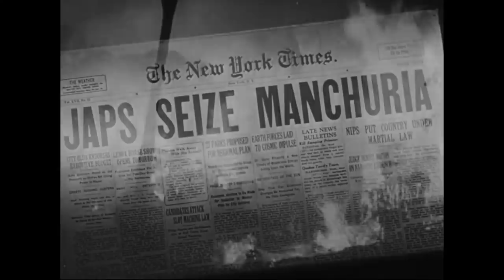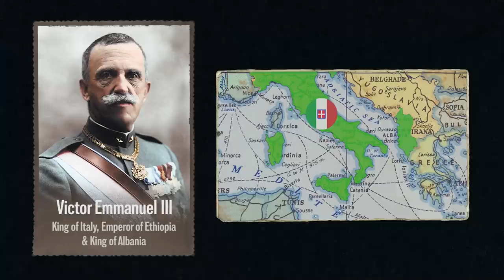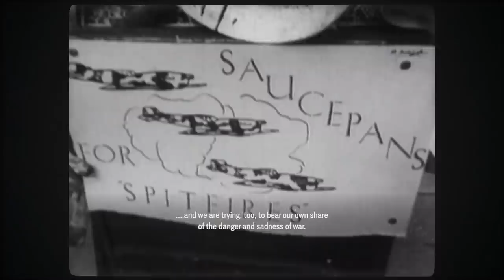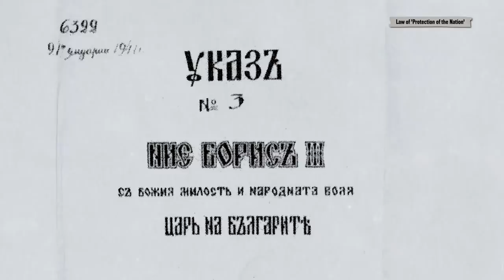The Royals at War - WW2 Special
From inspiring their subjects to plotting international strategy, the world's monarchies still have a crucial role to play in their country's war effort during the Second World War. As you'll find out, some sovereigns are much more successful at this than others.

Hosted by: Astrid Deinhard
Written by: Fiona Rachel Fischer
Director: Astrid Deinhard
Producers: Astrid Deinhard and Spartacus Olsson
Creative Producer: Maria Kyhle
Post-Production Director: Wieke Kapteijns
Research by: Fiona Rachel Fischer
Edited by: Karolina Dołęga
Sound design: Marek Kamiński

Colorizations by:
- Daniel Weiss
- Mikołaj Uchman

Sources:
- FDR Presidential Library & Museum
- Imperial War Museums: HU 55966, H 1971,
- Girl Guides of Canada
- Narodowe Archiwum Cyfrowe
- Australian War Memorial:  AWM 4067471

- Weapon of Choice - Fabien Tel
- Please Hear Me Out - Philip Ayers